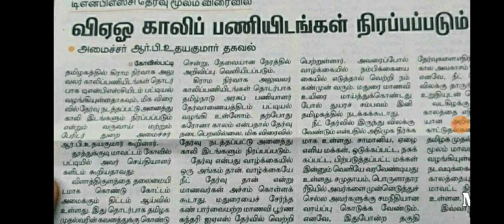TNPSC group 4 exam latest updates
vao vacancy